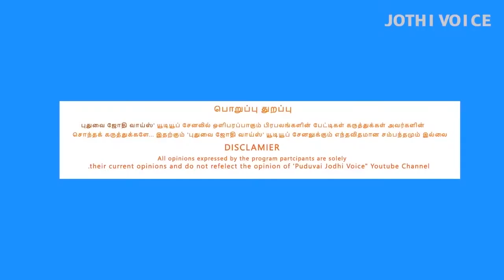புதுச்சேரியில் சட்ட ஒழுங்கு அரசின் கட்டுக்குள் இல்லை - அன்பழகன் MLA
புதுச்சேரியில் சட்ட ஒழுங்கு சீர்கேட்டிற்கான முக்கிய
காரணங்களில் ஒன்று ரோந்து செல்ல காவல் துறை வாகனங்களுக்கு போதிய அளவு எரிபொருள் தராததே!  - அன்பழகன், MLA
கொரோனா தொற்றைக் கட்டுப்படுத்துவதில் புதுச்சேரி அரசு பொறுப்பற்றநிலையை  வெளிப்படுத்துகிறது  என பல்வேறு குற்றச்சாட்டுகள் கூறுகிறார் அன்பழகன் MLA .

puducherry news, corona virus, puducherry government, jothi voice, puduvai jothi voice, puducherry tamil news, MLA Anbazhagan speech